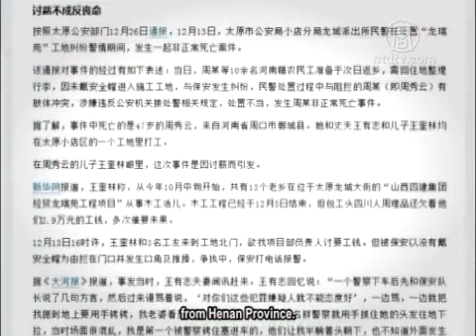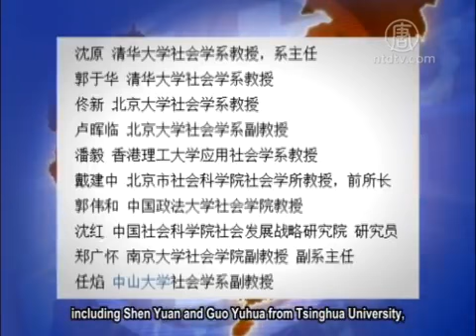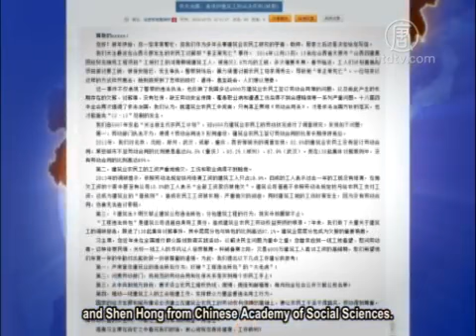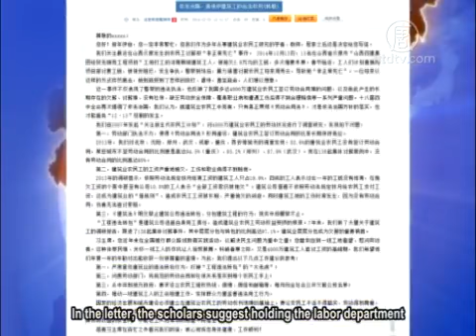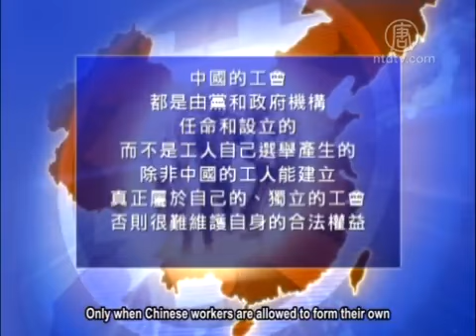Academics Call for Implementing Labor Rights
Ten sociologists from Peking University, Tsinghua University,
Chinese Academy of Social Sciences jointly addressed a letter
to Communist China leader Xi Jinping regarding a migrant
worker killed by police violence.

The police of Shanxi Province killed a female migrant worker
who asked for wage arrears.

It shows that migrant workers' rights have been ignored
and labor contract law has been ineffective.

The tragedy will only be staged again.

An outrageous news item erupted at the end of 2014.

An online post showed a female migrant worker was beaten
to death by police when asking for arrears in wages.

The police even stepped on her hair after she was dead.

Chinese media reported, Wang Kuilin and his family came
from Henan Province.

Being migrant workers in Taiyuan, Shanxi, they were ready
to demand the arrears in wages from the contractor,
but were stopped by security.

During the dispute, the police arrived.

Wang's mother, Zhou Xiuyun was beaten to death;
his father, Wang Youzhi had four broken ribs.

The policeman surnamed Wong was arrested
on suspicion of the crime of abuse of power, only.

China Institute of Industrial Relations, Professor
Wang Jiangsong: "These police officers and civil servants
only work for those who directly relay interests to them,

such as the sinister boss who has very close interest transfer
and collusion with them.

The ordinary people and migrant workers don't transfer
any benefit to the police.

Thus the police completely abandon the law or
conscience simply for the benefit."

While some people demand stern punishment of the police
who committed the violence,

more people are addressing the protection of migrant workers'
rights and benefits.

Ma Xiaoming: "It looks like a conflict between the police
and the petitioners or the people who demand their wages.

Of course the police brutality is outrageous.

But in fact, the government has failed to resolve
the issue of wage arrears.

A series of delays and ignorance have only
intensified the conflict."

Ten social science scholars jointly issued an open letter
regarding the matter on Dec. 29,

including Shen Yuan and Guo Yuhua from Tsinghua University,
Tong Xin from Peking University,

and Shen Hong from Chinese Academy of Social Sciences.

They believe the police killing of a migrant worker has shown
the police violate the law in law enforcement,

and reflect the difficulty in promoting labor contracts
for 40 million Chinese migrant workers.

Workers have thus suffered from a series of problems
such as the everlasting arrears in wages, lack of social security
and occupational safety protection, and no compensation
for occupational diseases and injuries.

According to the research of 40 million migrant workers

academics identified mainland workers' rights and benefits
have been largely violated.

The research found: First, Labor Contract Law has
existed in name only since the labor department ignores
law enforcement.

In 138 cases of mass incidents with workers demanding
wage arrears, investigation found 95% of them
hadn't signed a labor contract.

Second, wage arrears are serious in the construction industry,
migrant workers' injuries and occupational diseases are not
compensatory.

According to a 2013 survey, only 19.9% of construction
workers received monthly wages according to labor law.

40% of them still had wages unpaid from a year ago.

There are certain companies still owing 10.5% of their workers
their total wage.

Third, the Construction Law expressly prohibits the illegal
subcontracting of construction companies;

but, in reality, the subcontracting was never stopped
and became the main culprit in wage arrears.

Former Shaanxi TV reporter Ma Xiaoming: "The situation
for labor workers is very miserable.

Other than wage arrears, there is also overtime.

Excessive labor has exhausted and killed many
in China today.

Many commit suicide due to mental suffering
and heavy labor."

In the letter, the scholars suggest holding the labor department
accountable in implementation of labor contracts,
establishing unions, and allowing civilian supervision.

In this regard, there are further views on the implementation
of labor law, with the anti-corruption campaign as an example.